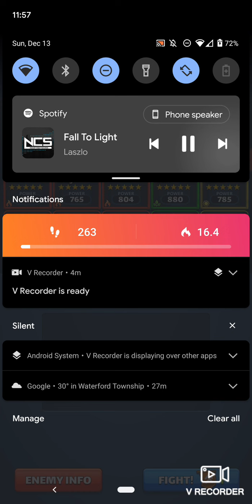Empires and Puzzles Alliance Wars Animal Farm vs UK Immortals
I will absolutely take it. hopefully green help is on the way.